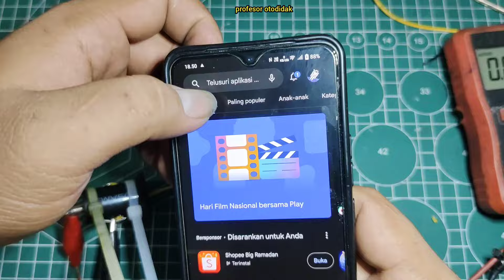MODIVIKASI CHARGER HP DI MOBIL FASTCHARGING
Temukan Modul Charger USB Step Down Fast Charging Quick Charging IP6505 QC 3.0 5V 9V 12V 3A seharga Rp10.000 - Rp16.000. Dapatkan sekarang juga di Shopee!